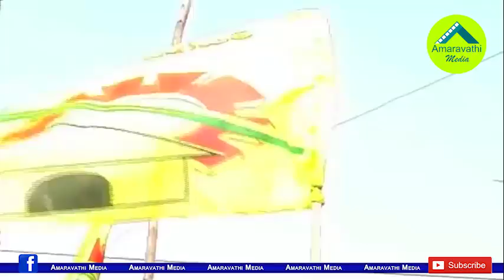కేశినేని, వల్లభనేని చంద్రబాబుకు షాకిస్తారా?| Will MP Kesineni and MLA Vallabhaneni Quit the TDP?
Gannavaram MLA Vallabhaneni Vamsi is one of the two TDP candidates who won the election from Krishna District. Vijayawada MP Kesineni Nani is also one of the three MP Candidate won from AP State. Now it looks like the two of them could leave the party.